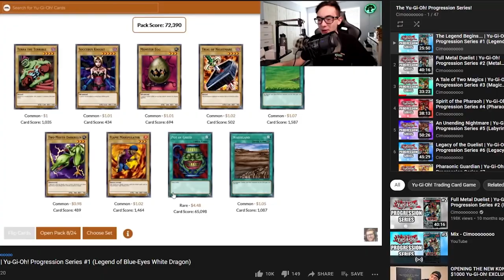How to FIX the Yu-Gi-Oh! Progression Series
TODAY...WE RANT! The Yu-Gi-Oh! Progression Series is one of the most iconic Yu-Gi-Oh! series at the moment in yugitubing and streaming. However, I have some niche issues that I wanted to get off my chest that no one seems to be talking about. No hate intended, I just had some thoughts on this. Except if you use the word "goo" unironically, then hated intended.